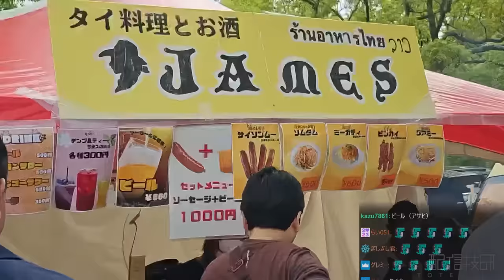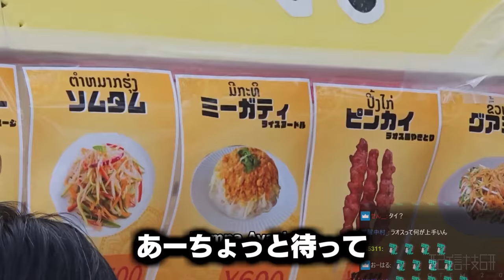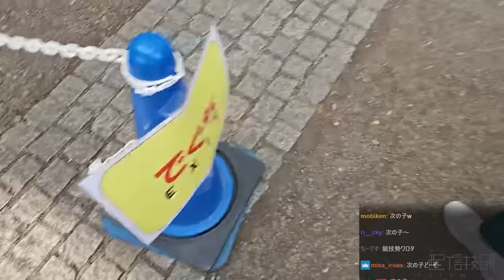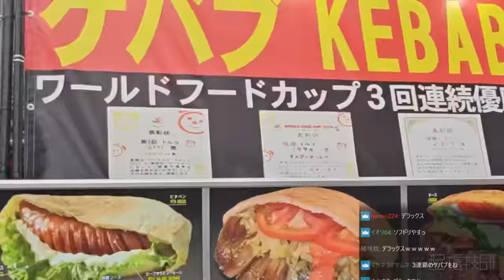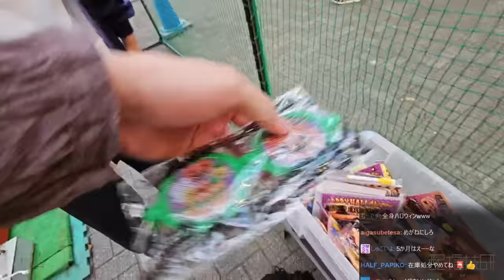ラオスフェスに参加した結果、はしゃぎすぎて服装がダサくなるスタンミじゃぱん【スタさんぽ】